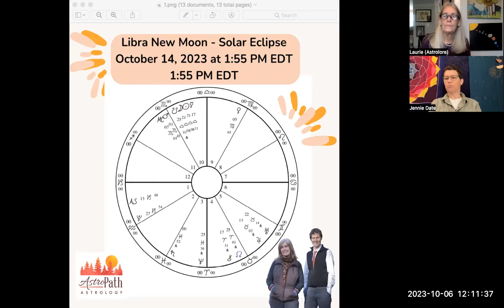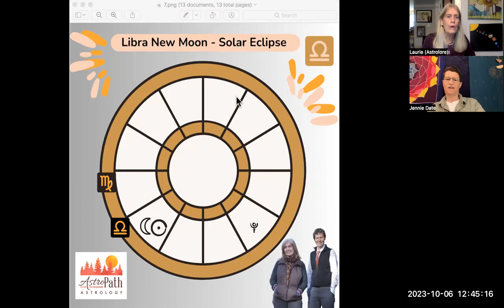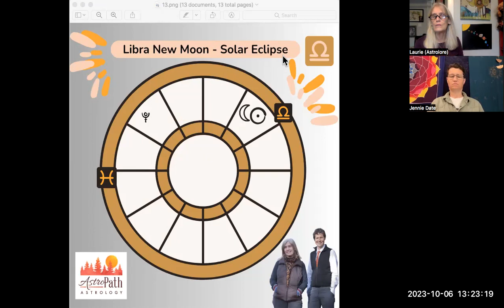Libra New Moon Solar Eclipse 2023: Reset Karmic Contracts for All 12 Signs!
Libra New Moon and Solar Eclipse 2023
Reset Karmic Contracts
October 14, 2023, 1:55PM ET (please adjust for your timezone)

The Libra Solar Eclipse kicks off a new eclipse cycle along the Aries/Libra axis. With the Sun and the Moon conjunct the south node, your attention is drawn to the things you need to let go of, bring an end to, or close down. You now have an opportunity to reset the karmic social contract in your important relationships. You know the ones we mean!

Usually, a New Moon indicates a time to plant a seed to begin a new cycle. However, the eclipse brings in a wild card, suggesting that the seeds have already been scattered and will sprout as they may. Therefore, your job during this eclipse is to attain equanimity of mind as much as possible and observe what is happening in your relationships. Identify where you are trying to control things or perhaps where someone else is trying to pull the strings. Let go of what you cannot control! Pay attention to the places where you are trying to please others or avoid something simply because it might be unpleasant. Observe how you have changed and prepare to start a new contract in your relationships.

Laurie and Jennie discuss the Moon phase cycle and the eclipse, the meaning of Libra, the impact of Pluto which squares the nodal axis, and other details of the eclipse chart. This Solar Eclipse culminates in the Taurus Full Moon Lunar Eclipse on October 28, 2023. If you like to use the longer annual cycle, then this corresponds to the Libra Full Moon Lunar Eclipse on March 25, 2024.  All throughout Libra season, the emphasis has been on evaluating your dependence on relationships. It has invited you to notice habits of being overly dependent and also to recognize who supports your independence. Please watch the Libra season video and the Aries Full Moon video for more information about those specific topics.

Watch the first 27 minutes for a general understanding of the New Moon and then skip ahead to your Rising sign to watch and understand the personal impacts for you.

Time stamps:
Start: 00:00
Aries: 26:52
Taurus: 32:44
Gemini: 39:23
Cancer: 44:52
Leo: 48:45
Virgo: 53:44
Libra: 58:34
Scorpio: 1:02:26
Sagittarius: 1:10:10
Capricorn: 1:16:33
Aquarius: 1:21:25
Pisces: 1:27:53

AstroPath is the collaboration of Laurie Farrington of Astrolore and Jennie Date of Hidden Path Astrology. Also, please share it with others in your life. ♥

Find Astrolore's Libra Season workbook on Etsy! This is a wonderful and unique way to get the most out of your work with the planetary and seasonal cycles.

Check out Hidden Path Astrology's zodiac season meditations and try them out for the entire season! Sign up for the WEEKLY MOON PHASE BLOG, try out the MEDITATIONS, and find other wellness resources by going You can also schedule an astrology consultation or purchase hand-drawn notecards and other art on the website. If you live in Vermont, please visit Jennie at the Mystical Market in Oakledge Park, Burlington on Friday, October 20 from 6-10 p.m.

Follow Jennie Here!

Follow Laurie Here!

Light, Love & Astrology, Laurie & Jennie